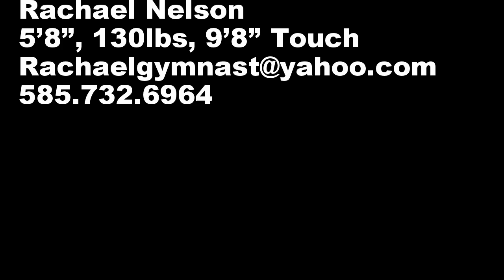Rachael Nelson vs BSPA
Rachael Nelson 6 Rotation Pin Hitter and DSpec vs BSPA